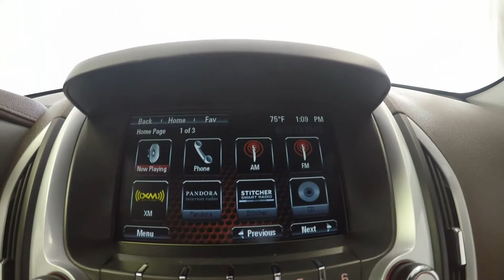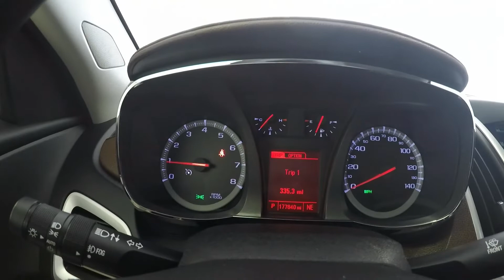2014 Champagne Silver GMC Terrian SLT All Wheel Drive UT5782A Motor Inn Auto Group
Wow. This customer drove down from Minneapolis to buy a 2019 Canyon. Spent 20 minutes telling us this vehicle was his "mobile office"
as her drove around Minnesota in the wholesale meat business. Therefore he took immaculate care of this vehicle. Not only did regular maintenance he preformed
preventative maintenance. Come see for YOURSELF!